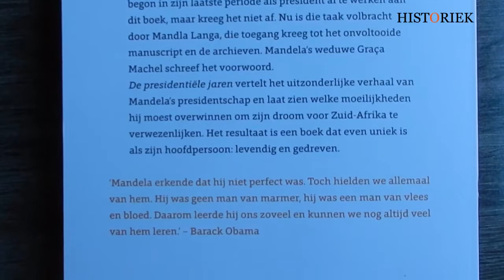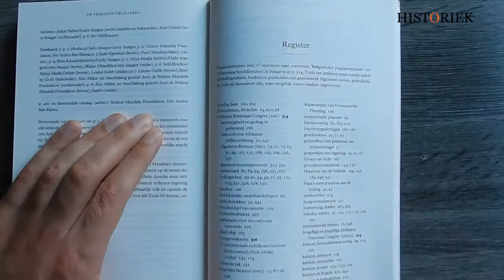De presidentiële jaren (Nelson Mandela)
‘Mandela erkende dat hij niet perfect was. Toch hielden we allemaal van hem. Hij was geen man van marmer, hij was een man van vlees en bloed. Daarom leerde hij ons zoveel en kunnen we nog altijd veel van hem leren.’ Deze woorden sprak Barack Obama tijdens de begrafenis van ’s werelds bekendste vrijheidsstrijder Nelson Mandela.

Bijna vier jaar later verschijnt De presidentiële jaren, de langverwachte opvolger van Mandela’s beroemde autobiografie De lange weg naar de vrijheid. Daarin beschreef hij zijn leven van jongeman tot het moment waarop hij als staatsman Zuid-Afrika ging leiden. De presidentiële jaren vertelt wat daarna kwam: het uitzonderlijke verhaal van Mandela’s presidentschap. Mandela begon in zijn laatste periode als president al te werken aan dit boek, maar kreeg het niet af. Nu is die taak volbracht door de veelgeprezen Zuid-Afrikaanse schrijver Mandla Langa, die toegang kreeg tot het onvoltooide manuscript en de archieven. Mandela’s weduwe Graça Machel schreef het voorwoord. Het resultaat is een boek dat even uniek is als zijn hoofdpersoon: levendig en gedreven.